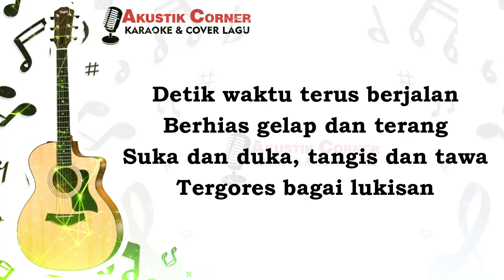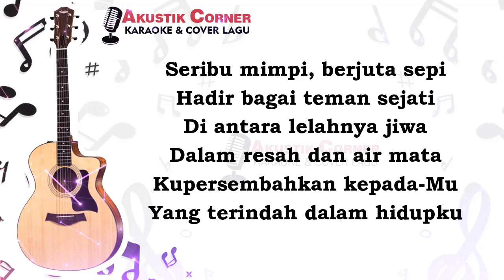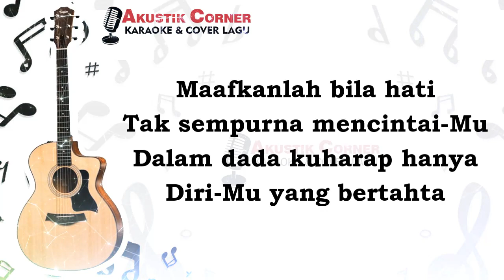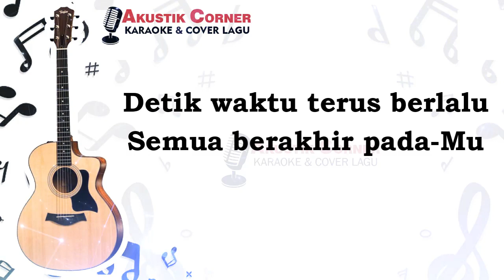OPICK - Rapuh (KAraoke Akustik)